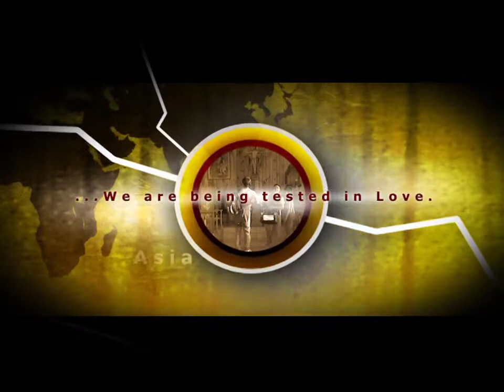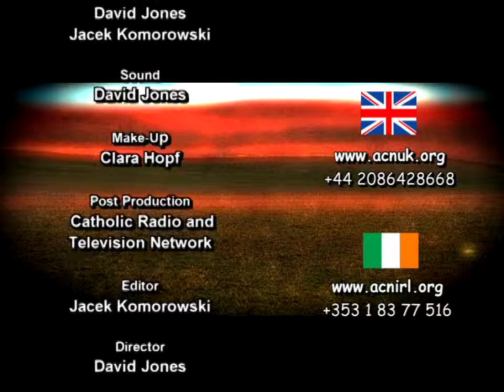278 - Kenya's Flawed Constitution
Invited: Cardinal John Njue
Situated on the equator on Africa's east coast, Kenya has been described as "the cradle of humanity". Today modern Kenya is East Africa's economic powerhouse with 2012 GDP at 5.9%. At the same time, there is high unemployment and more than 10 million Kenyans suffer from hunger.
Host Mark Riedemann interviews His Eminence Cardinal John Njue, the Archbishop of Nairobi, Kenya.
Duration: 28'
Date of Production: 2012

WGW

Kenya